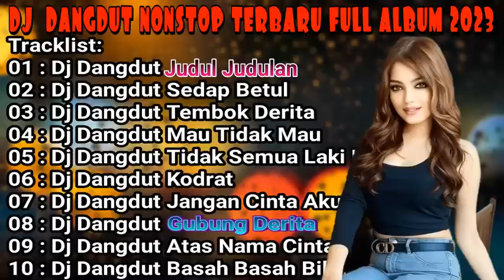KOLEKSI DJ DANGDUT TERBAIK NONSTOP FULL ALBUM -JUDUL JUDULAN- PALING ENAK DIDENGAR BUAT TEMAN KERJA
hallo teman teman di channel ini saya akan mengupload lagu lagu lawas saya yang telah saya hapus sebelumnya di channel

Tracklist:
01 : Dj Dangdut Judul Judulan
02 : Dj Dangdut Sedap Betul
03 : Dj Dangdut Tembok Derita
04 : Dj Dangdut Mau Tidak Mau
05 : Dj Dangdut Tidak Semua Laki Laki
06 : Dj Dangdut Kodrat
07 : Dj Dangdut Jangan Cinta Aku
08 : Dj Dangdut Gubung Derita
09 : Dj Dangdut Atas Nama Cinta
10 : Dj Dangdut Basah Basah Bibir

Folow